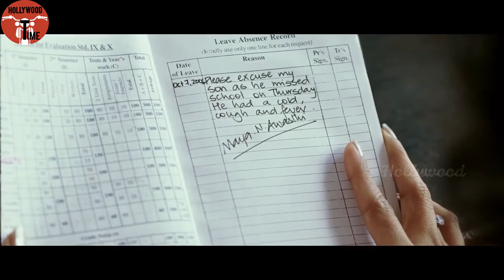Everyone thinks the child a fool until he he proves everyone wrong | Tare Zameen Par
Please Try Not To Cry .

Ishan Awasti, an eight-year-old kid, is a mysterious world  that no one admits in the world of adults who care more about homework, grades, cleanliness, and more. .. And Ishan doesn't seem to understand anything correctly in the class. When  his parents are in trouble beyond their control, he is sent to a boarding school for "disciplinary action."